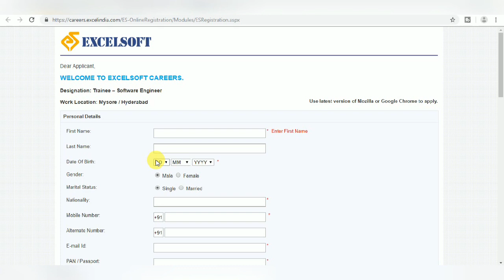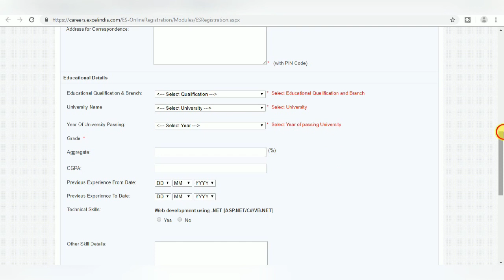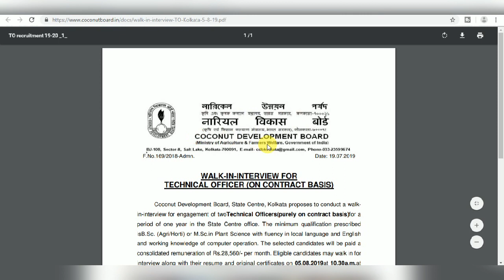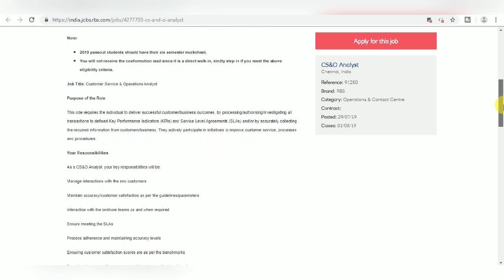Private Jobs 2019 II Walk In Interview II All India Jobs II Apply Online II Learn Technical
In this video you can learn how to apply online for job in private companies and you will also get the complete information about this job opportunity.